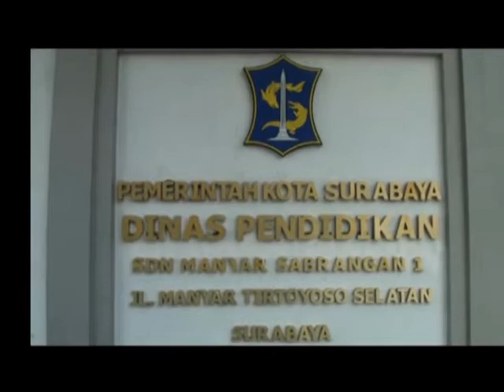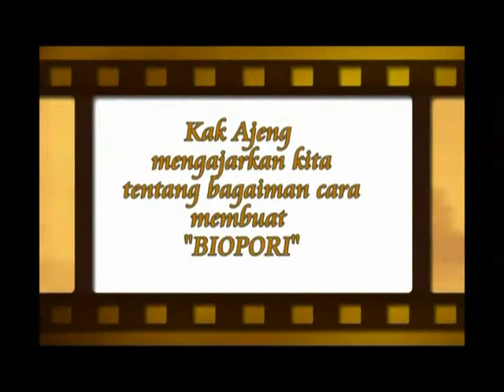2015 01 30 Manyar Sabrangan